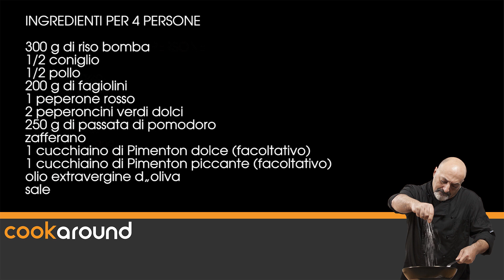Paella valenciana casalinga / Ricette etniche sfiziose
Un modo casalingo di preparare la paella: la paella valenciana casalinga è un mix di sapori deliziosi. bhè non vi dico nulla provatela e fateci sapere!

► Ingredienti - Paella valenciana casalinga

RISO BOMBA 300 gr
CONIGLIO ½
POLLO ½
FAGIOLINI 200 gr
PEPERONI ROSSI 1
PASSATA DI POMODORO 250 gr
ZAFFERANO 1 bustina
PEPERONCINI VERDI dolci - 2
PIMENTO dolce (facoltativo) - 1 cucchiaio da tè
PIMENTO piccante (facoltativo) - 1 cucchiaio da tè
OLIO EXTRAVERGINE D'OLIVA (EVO) 4 cucchiai da tavola
SALE q.b.